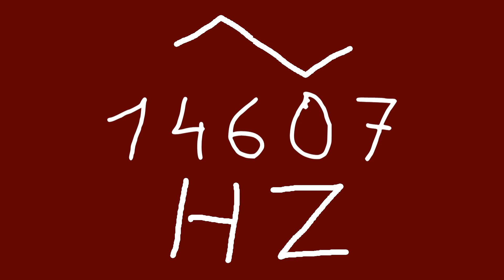14607 hz triangle